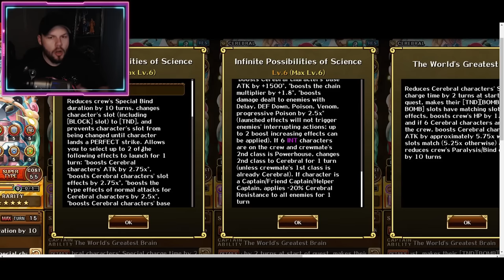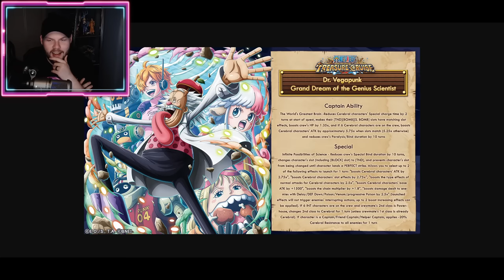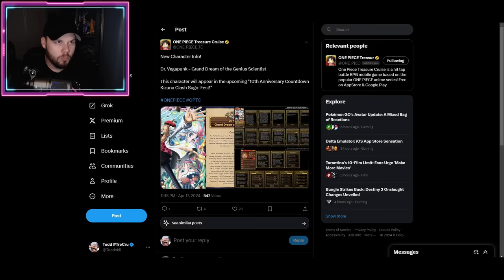VEGAPUNK FINALLY ARRIVES! Unique Special! Is He Worth The Wait? 10th Anniversary Countdown!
Video Title: VEGAPUNK FINALLY ARRIVES! Unique Special! Is He Worth The Wait? 10th Anniversary Countdown!

New World:
Angel Nuno
Sir Pentious
TheLordShiro

Grand Line:
Ericv
Joe Dent
Malav Shah

East Blue:
Karissa Thomas
Karl Roy